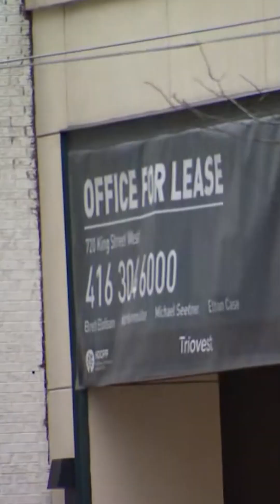How winds can change how long the day lasts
Did you know wind can play a factor in how long the day lasts? CBC Toronto's meteorologist Colette Kennedy explains.